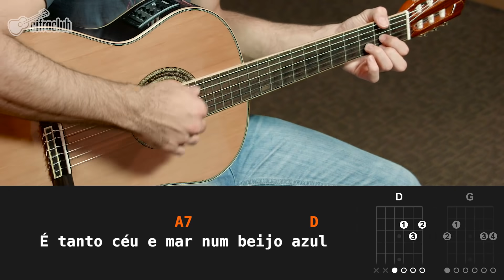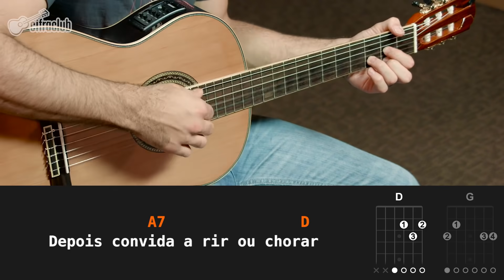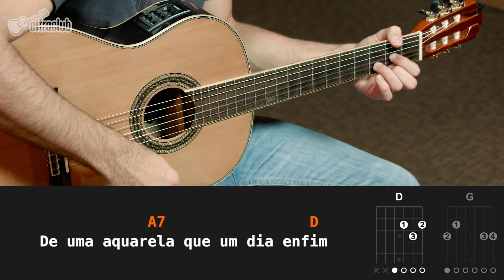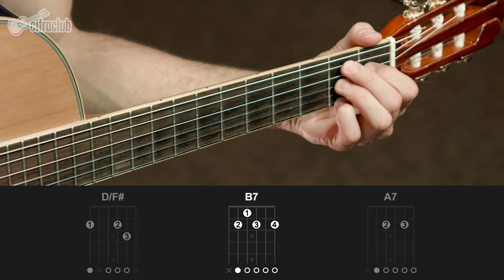Aquarela - Toquinho (aula de violão simplificada)